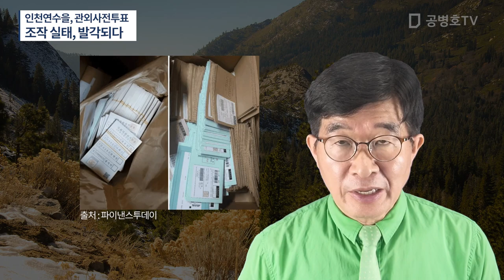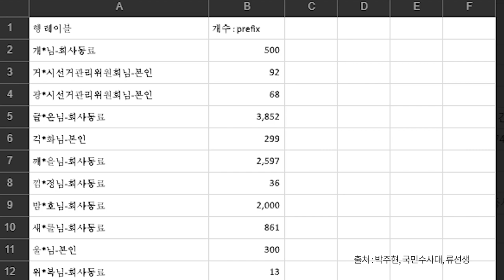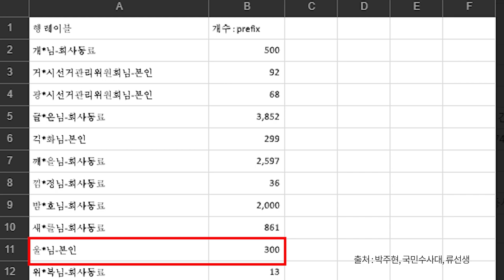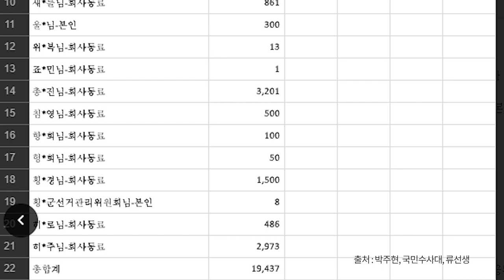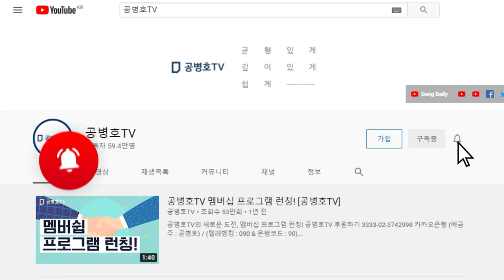"한국 사람의 성씨가 아닌데" / 인천연수을, 우편투표 이상한 투표지 다수 / 광범위한 조작 실태, 발각 / 박주현 변호사사 전수조사 발표 / 조작, 전국과 비슷하다 [공병호TV]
Bitcoin : 3MTW849AkP2ftLeSK2teZHMmzLu7Z83s9U